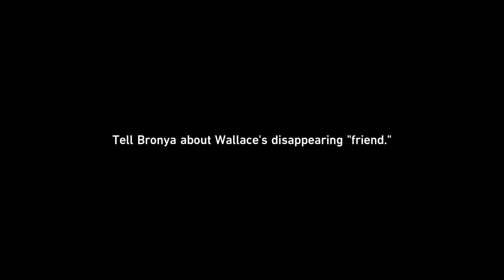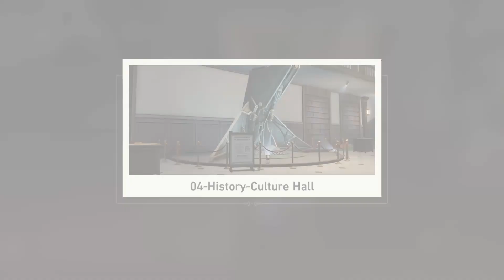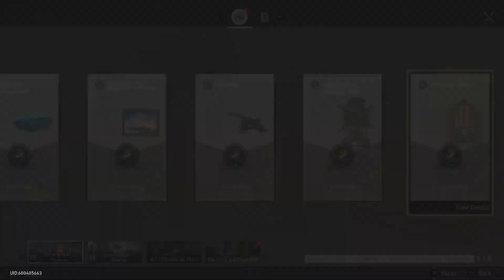Honkai Star Rail - Belobog History and Culture Museum Part 3